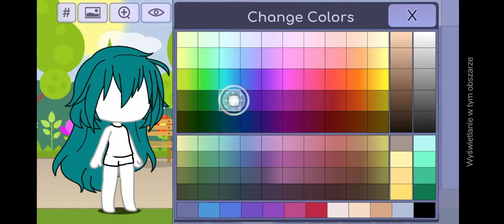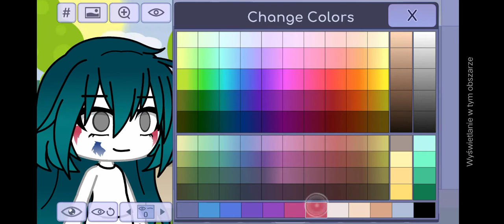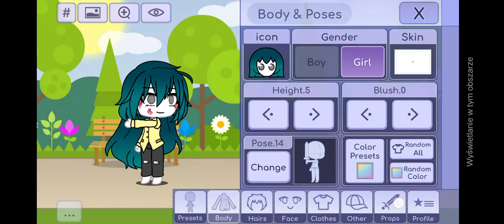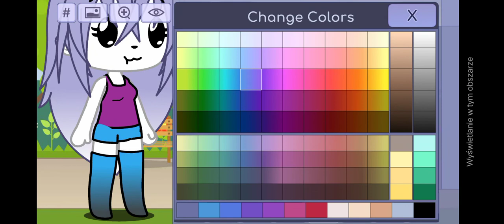MAKING OC'S IN GACHA (Part 1)